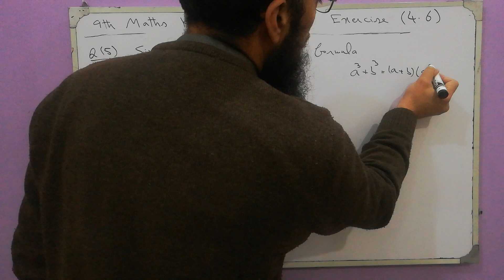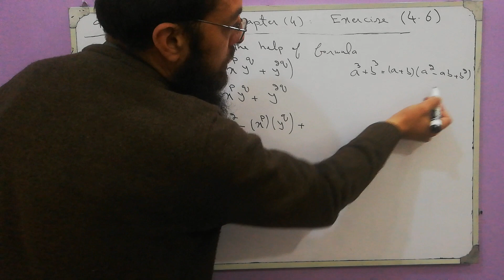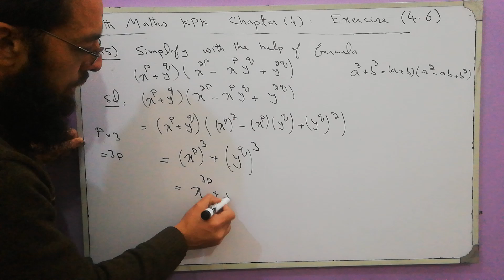9th Maths Lecture 154 Chapter 4 Exercise 4.6 Q5: Simplify with the help of formula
9th Maths Lecture 154 Chapter 4 Exercise 4.6 Q5: Simplify with the help of formula
(x^p + y^q) (x^2p + x^py^q + y^2q)
Chapter 4,
Algebraic Expressions and Algebraic Formulas,
Exercise 4.6,
Q5: Simplify with the help of formula,
Formula,
(I) a^3 + b^3 = (a + b)(a^2 - ab + b^2),
(II) a^3 - b^3 = (a - b)(a^2 + ab + b^2),
Putting values,
Algebraic Expressions,
 Algebraic Formulas,
Rational Expressions,
Polynomial,
Polynomial of degree n,
Lowest Term,
Common Factor,
Coefficient,
Base,
 Index,
exponent,
Power,
Degree,
Rational Expression,
ETEA,
Maths,
Mathematics,
9th Maths KPK,
9th Maths,